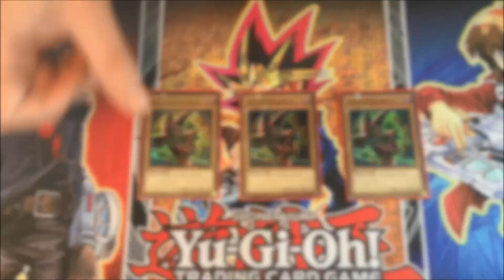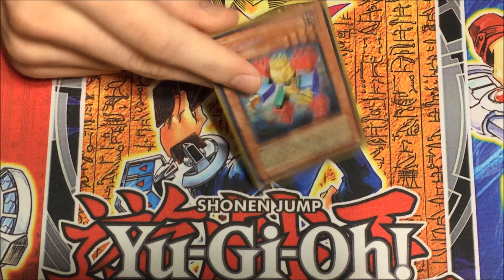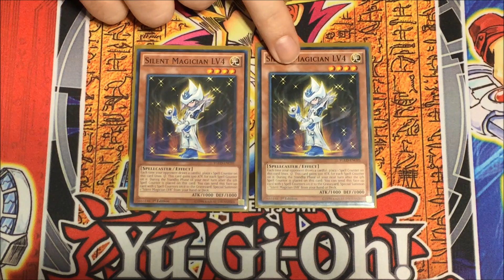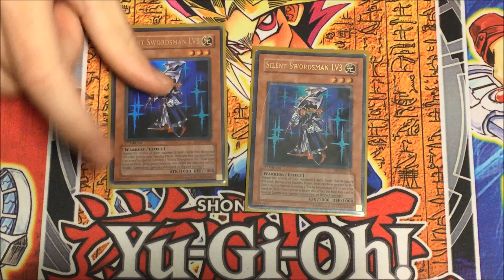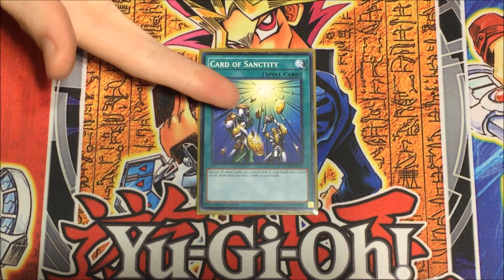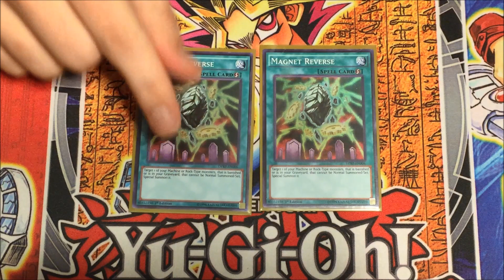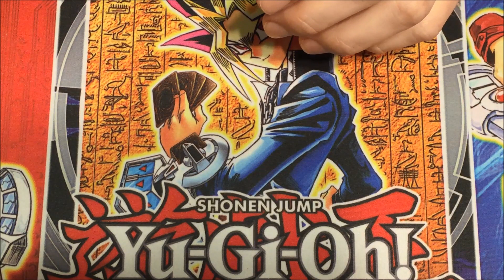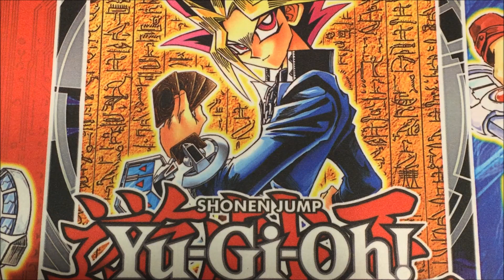Yugi Muto Ceremonial Battle Deck Profile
We've finally created Yugi's deck from Ceremonial Battle and Atem's will be coming soon, see the decisions we made to bring this deck to life!